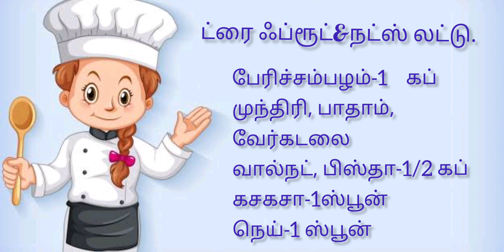ட்ரை ஃப்ரூட்ஸ் லட்டு (😋tasty&healthy 💪)